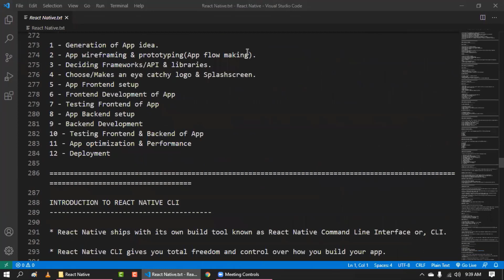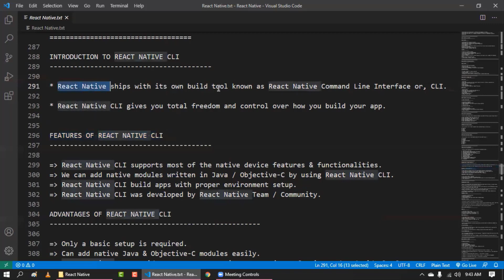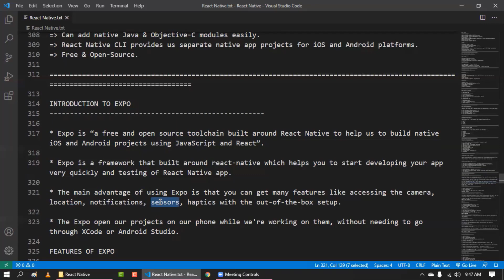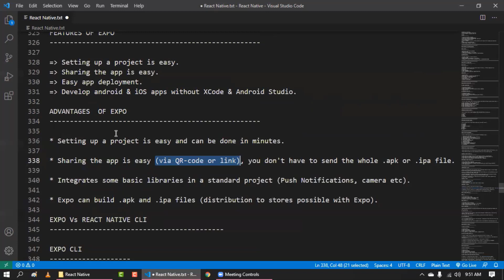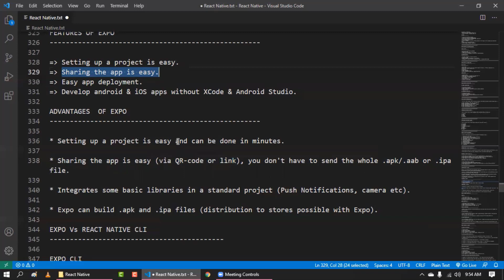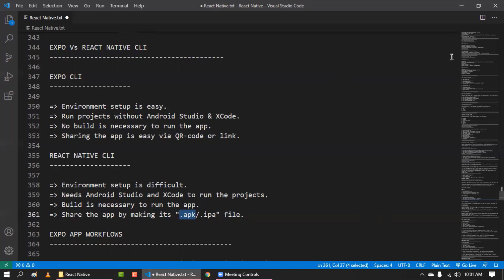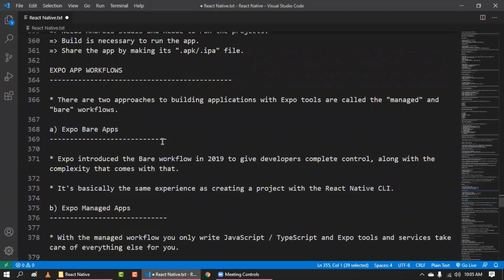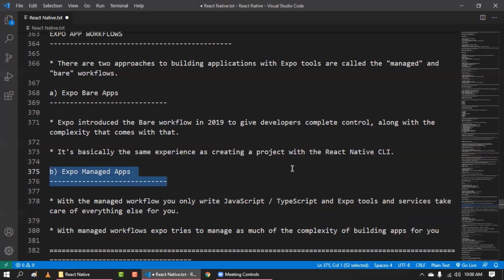React Native Tutorial Part - 2 | React Native Tutorial For Beginners | Learn2Earn Labs | Hindi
Hey Learners,
Here is one of our lecture recording of React Native. It will help you in understanding the topics and development concepts.

INTRODUCTION TO REACT NATIVE CLI
React Native ships with its own build tool known as React Native Command Line Interface or, CLI.
React Native CLI gives you total freedom and control over how you build your app.

FEATURES OF REACT NATIVE CLI
React Native CLI supports most of the native device features & functionalities.
We can add native modules written in Java / Objective-C by using React Native CLI.
React Native CLI build apps with proper environment setup.
React Native CLI was developed by React Native Team / Community.

ADVANTAGES OF REACT NATIVE CLI
Only a basic setup is required.
Can add native Java & Objective-C modules easily.
React Native CLI provides us separate native app projects for iOS and Android platforms.
Free & Open-Source.

INTRODUCTION TO EXPO
Expo is a free and open source toolchain built around React Native to help us to build native iOS and Android projects using JavaScript and React.
Expo is a framework built around react-native which helps you to start developing your app very quickly and testing of React Native app.
The main advantage of using Expo is that you can get many features like accessing the camera, location, notifications, sensors, haptics with the out-of-the-box setup.
The Expo open our projects on our phone while we're working on them, without needing to go through XCode or Android Studio.

FEATURES OF EXPO
Setting up a project is easy.
Sharing the app is easy.
Easy app deployment.
Develop android & iOS apps without XCode & Android Studio.

ADVANTAGES  OF EXPO
Setting up a project is easy and can be done in minutes.
Sharing the app is easy (via QR-code or link), you don't have to send the whole .apk or .ipa file.
Integrates some basic libraries in a standard project (Push Notifications, camera etc).
Expo can build .apk and .ipa files (distribution to stores possible with Expo).

EXPO Vs REACT NATIVE CLI

EXPO CLI
Environment setup is easy.
Run projects without Android Studio & XCode.
No build is necessary to run the app.
Sharing the app is easy via QR-code or link.

REACT NATIVE CLI
Environment setup is difficult.
Needs Android Studio and XCode to run the projects.
Build is necessary to run the app.
Share the app by making its ".apk/.ipa" file.

EXPO APP WORKFLOWS
 There are two approaches to building applications with Expo tools are called the "managed" and "bare" workflows.

a) Expo Bare Apps
Expo introduced the Bare workflow in 2019 to give developers complete control, along with the complexity that comes with that.
It's basically the same experience as creating a project with the React Native CLI.

b) Expo Managed Apps
With the managed workflow you only write JavaScript / TypeScript and Expo tools and services take care of everything else for you.
With managed workflows expo tries to manage as much of the complexity of building apps for you